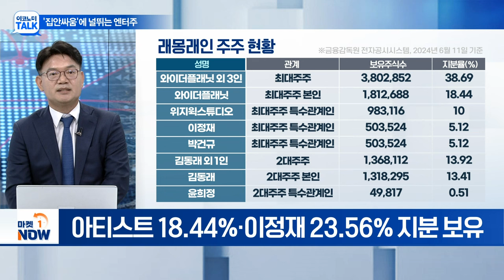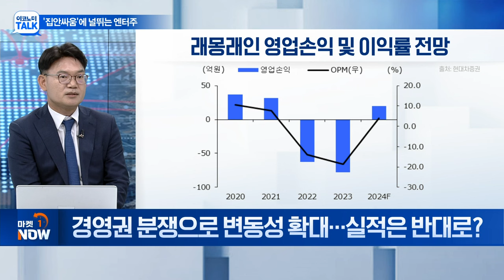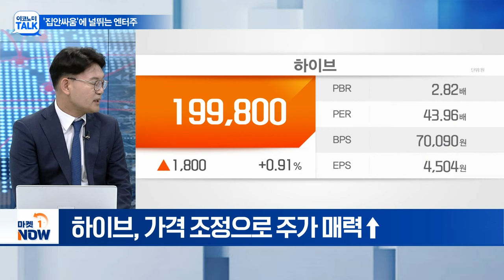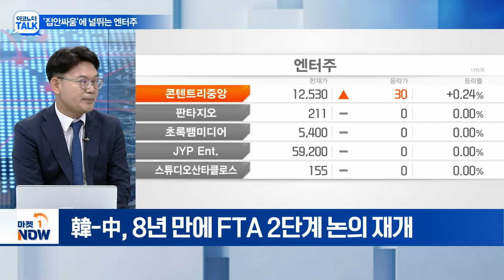'래몽래인'부터 '하이브'까지, '집안싸움'에 널뛰는 엔터주 | Market Now (20240612)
Q. '재벌집' 래몽래인, 경영권 갈등... 현황은?
Q. 경영권 분쟁으로 변동성 확대... 실적은 반대로?
Q. 이정재가 입찰 참여한 초록뱀미디어... 어떤 기업?
Q. 우선협상자에 큐캐피탈 선정... 향후 전망은?
Q. 하이브-어도어 논쟁... 주가 영향은?
Q. 민희진 논란에도 뉴진스 '타격 제로'... 이유는?
Q. 방탄소년단 진 전역, BTS發 호재 기대?
Q. 中 '한한령' 해제 기대감... K팝 전면 개방?